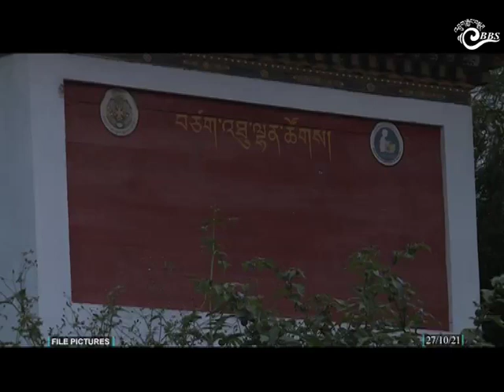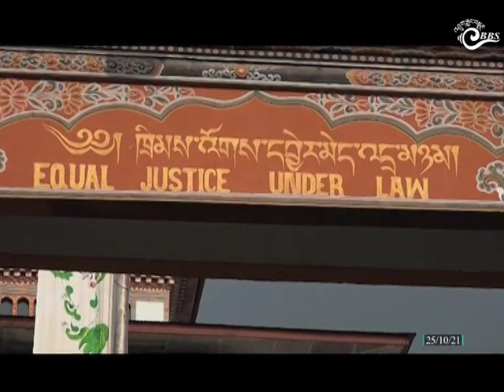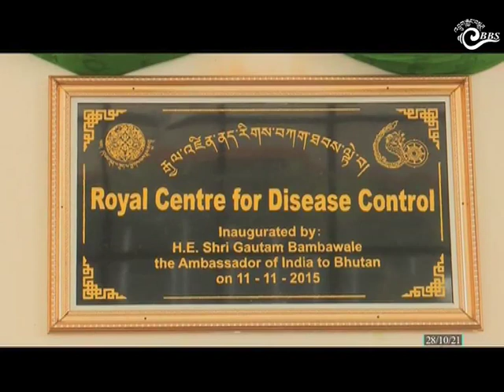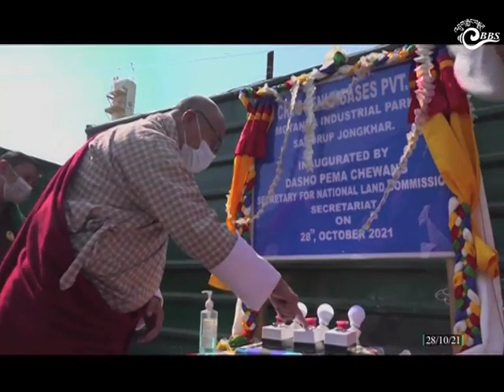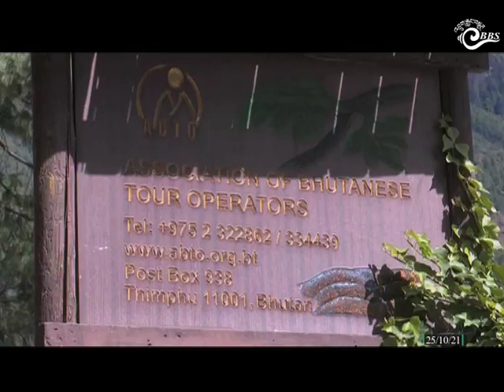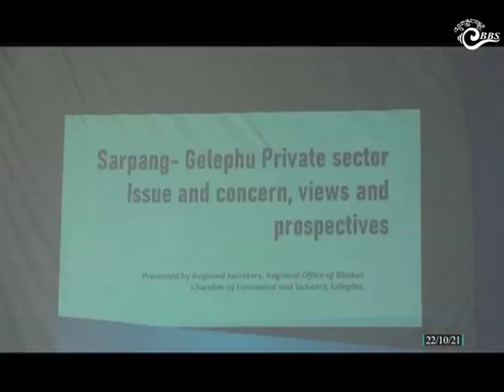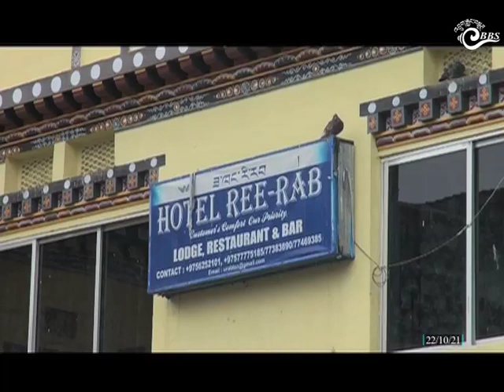Bhutan This Week ( October 22- 28, 2021)